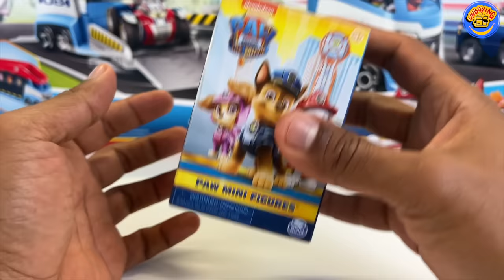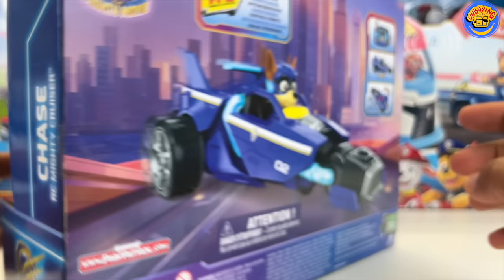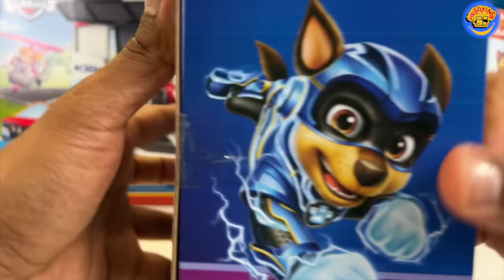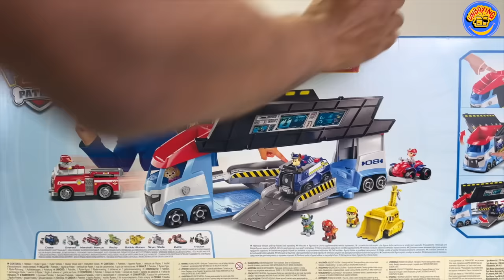Paw Patrol Mystery Collection Unboxing Review | Paw patroller | Cat pack | 3D puzzle | Patrick ASMR